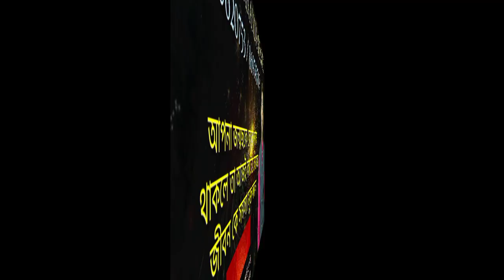আসুন জেনে নিই রেবতী নক্ষত্রের গুন।